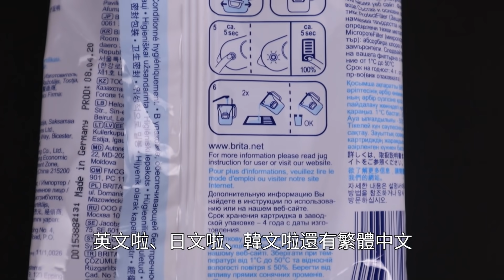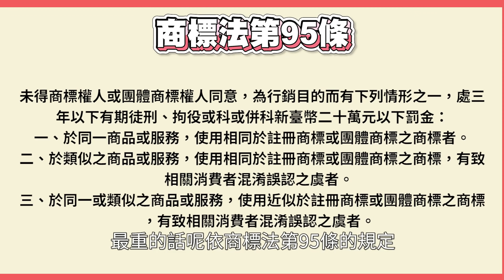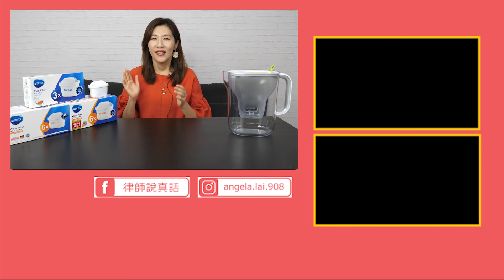雙11網路購物節，律師教你如何分辨假貨【生活法律】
＊本影片與BRITA合作＊
備受矚目的雙十一購物節就要來啦～
各大電商平台都會放出許多優惠活動，
商品價格也便宜到不可思議！
但是有時候這種「太過便宜」的現象，
反而會讓人摸不清頭緒，會不會是買到假貨了？
今天律師就要教大家幾招辨別真假的方法，
以及不幸買到假貨該怎麼辦！

跟大家分享一個好消息雙11時以46折的優惠折扣就可以輕鬆入手BRITA濾水壺組合(含兩濾芯)，千元有找！